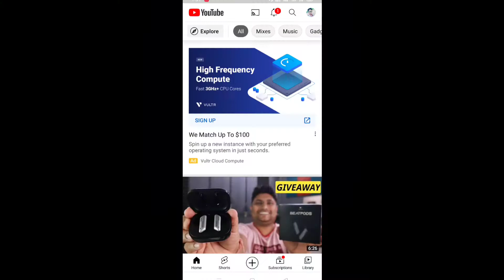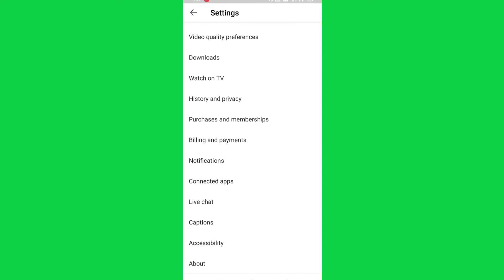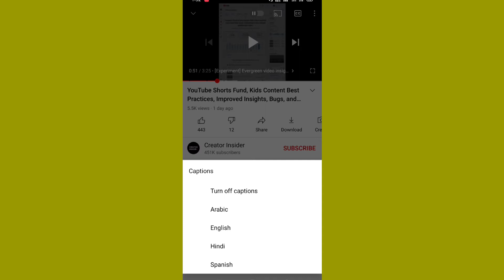How To Change Youtube Video Language On YouTube. YouTube Par Video Ka Language Change Kaise Kare.